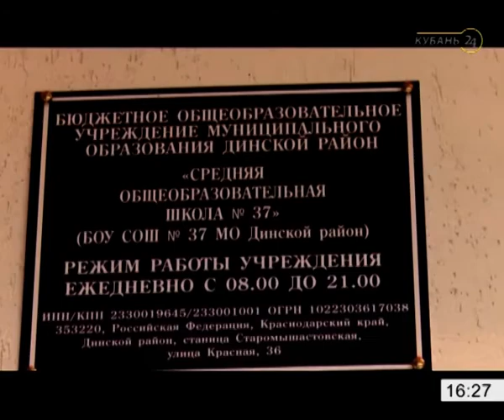04.10.17 «Деловые факты»